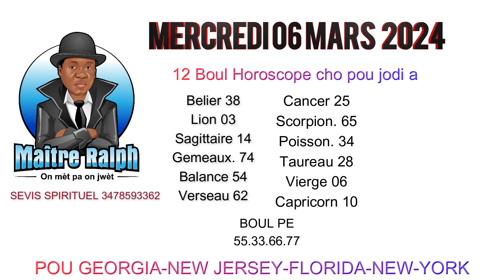12 BOUL HOROSCOPE AK TOUT KWA MAJIK POUW FE MARYAJ